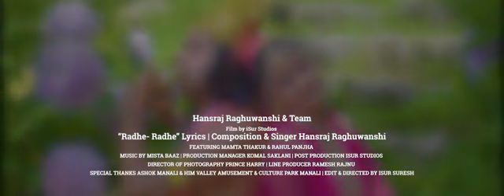radhe radhe bol super 🔥 songs 🙏🙏